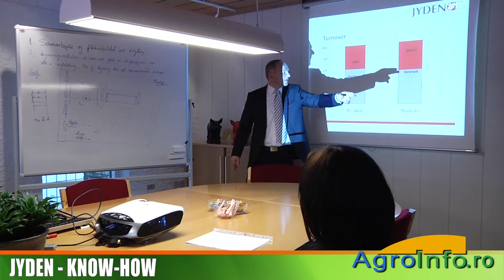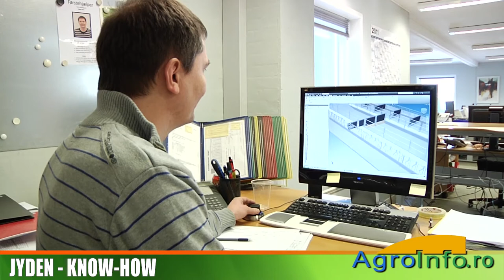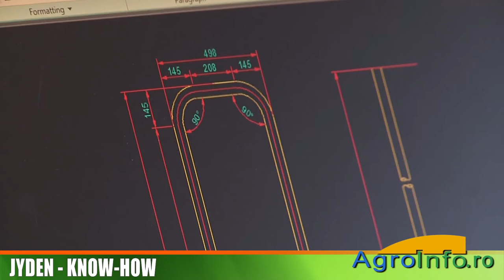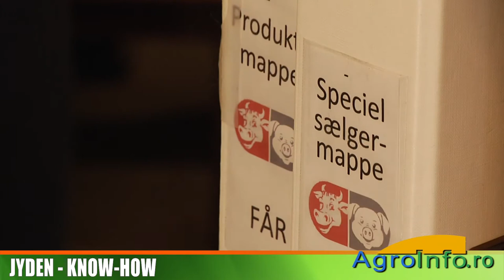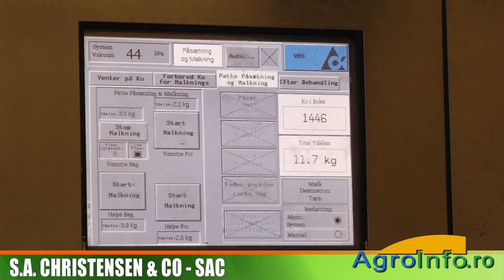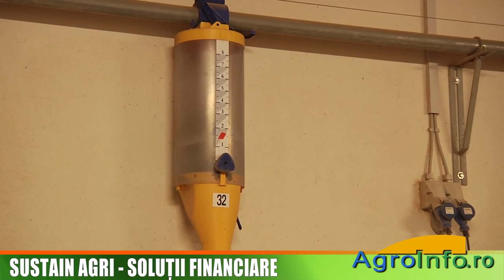JYDEN - KNOW-HOW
Interviu cu Jens Agergaard, director general Jyden
Interviu cu Jesper Bech, director vanzari Jyden
Interviu cu Ana Maria Sasu, asistent vanzari Jyden

Prezentare S.A. Christensen & CO - SAC
Interviu cu Claus Brinks, area manager SAC

Sustain Agri - Solutii financiare
Interviu cu Lasse Bork Schmidt, director Sustain Agri